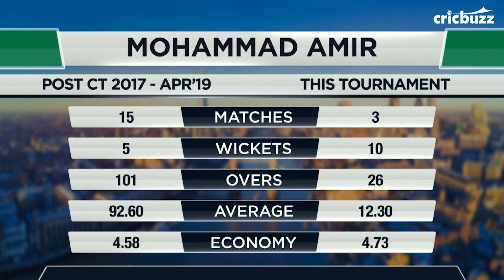Can see the rhythm returning to Mohammad Amir’s bowling - Zaheer Khan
Mohammad Amir fought a lone battle with the ball against Australia. Our panel on My11Circle presents Cricbuzz LIVE analyses his run in this tournament and reckons that such spells will help him in the tournament going forward